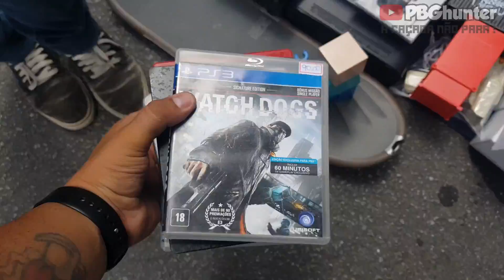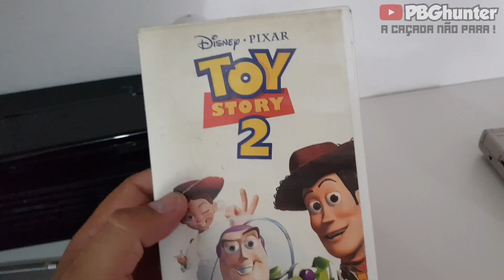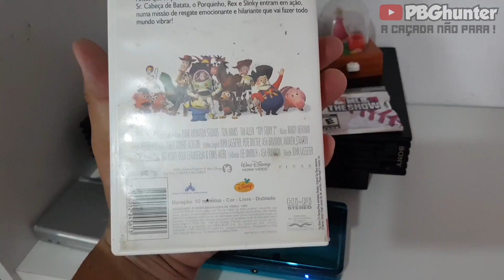CAÇADA GAMER#115 - Nintendo 3ds + PS2 fat de r$20, foi top essa CAÇADA!!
Mais um vídeo top de caçada aqui no canal GALERA!!! peguei algumas coisas legais nessa CAÇADA, acompanhe o vídeo e não esqueçam de deixar um like e se não for inscrito faça sua inscrição aqui no canal..TMJ

▫️LINK do catálogo de itens no Whatsapp.

       PARCEIROS DO CANAL:

         ▫️▫️FÁBIO GAMER ▫️▫️

       ▫️ ▫️NICK GEEKS▫️▫️

Loja mercado livre

      ▫️▫️ WORLD COLECIONÁVEIS ▫️▫️

Adauto World colecionáveis

         ▫️▫️GIO DA DG▫️▫️

◾◾◾INSCREVA - SE  para não perder os vídeos novos aqui do canal

A CAÇADA NÃO PODE PARAR!